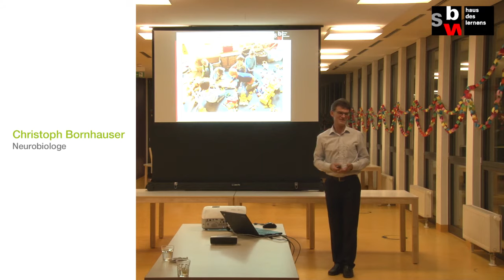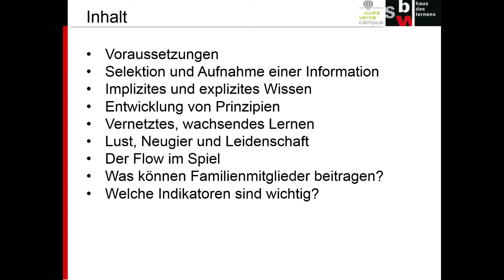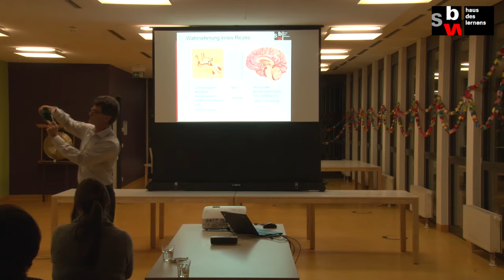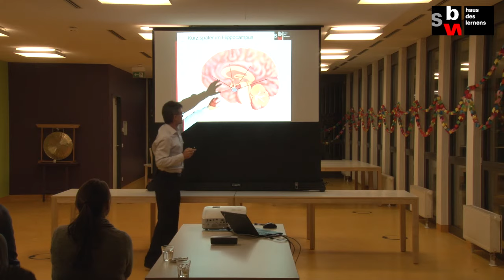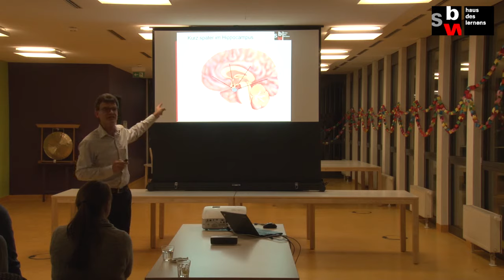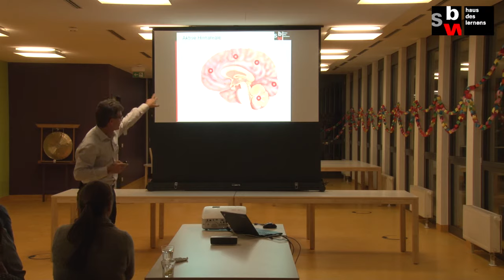Wie Kinder lernen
Vortrag von Christoph Bornhauser vom 25. Februar 2015 am Jules Verne Campus in München.